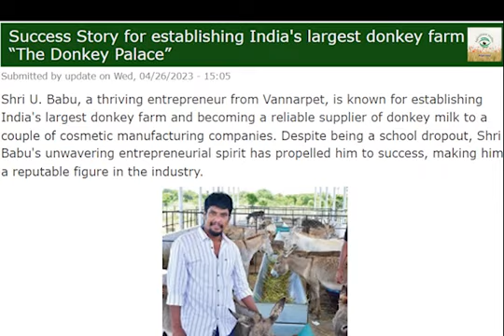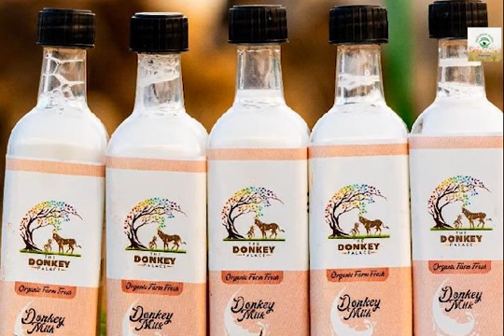Donkey Palace / India's Largest Donkey Farming / Donkey Farming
U. Babu of Vannarpet, a school dropout, has established Tamil Nadu’s first donkey farm. Generally selling price of a liter of donkey milk varying between Rs.5,000 - 7,000. It is mostly used firm manufacturing a range of cosmetic products with it.